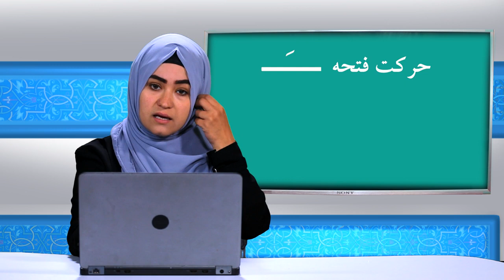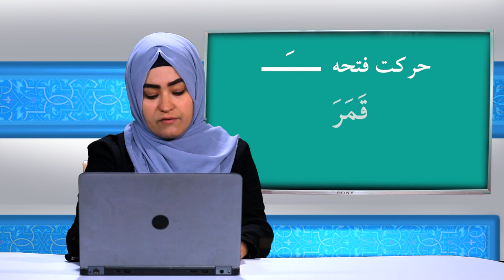Quranic lessons by Khadija Salehi, Lesson 2 | آموزش روخوانی قرآنکریم توسط بانو خدیجه صالحی - درس ۲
This video has been made by Qari Abdul Kabeer Haidari (Afghani)